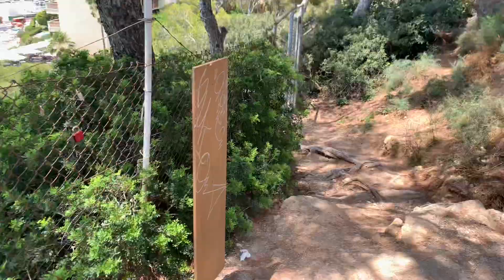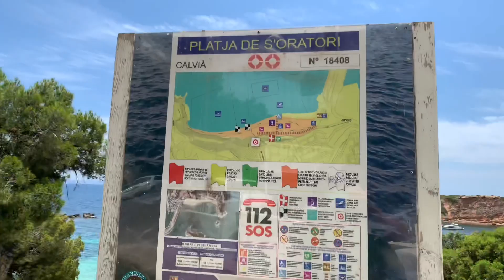Playa de Portals Nous Walking down to the beach 🏖✨✨ Majorca Spain - MALLORCA ☀️next to Port Portals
This is a walk down to playa de portals Nous :)